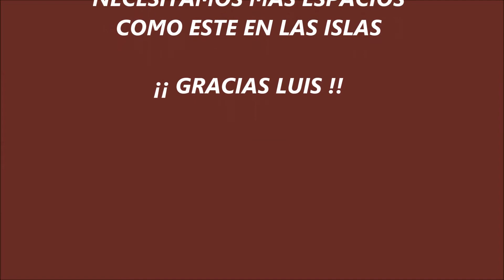Plaza de la Glorieta de Luis Morera. Por Juan Govea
Una de las maravillosas obras del gran artista Luis Morera en la isla de La Palma. En este video, descubrirás un fantástico lugar donde se inspira el arte y la Naturaleza.